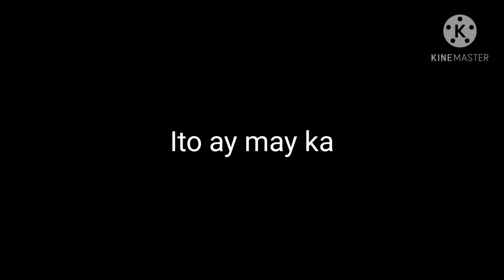YEAR END PARTY NG YOUTH PART 1 | CHADDY GAY VLOGS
Masaya ito wag kalimutang panoorin ang part 2